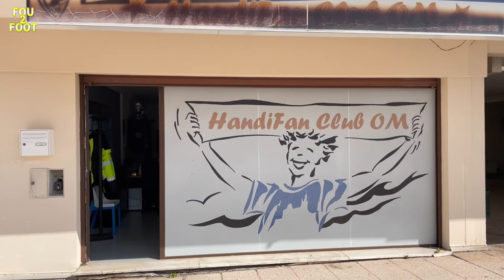René POUTET HANDIFAN CLUB OM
L’HANDIFAN CLUB OM a été créé en 2004/2005 par Laurent MARINO et René POUTET avec l’accord de l’OLYMPIQUE DE MARSEILLE pour accueillir les personnes handicapées au Stade Vélodrome pour les matches de football.

Cette association à but non lucratif de la loi du 1erJuillet 1901, décret du 16 août 1901 a pour but de faciliter et d’aider les personnes handicapées quel que soit le handicap pour l’accomplissement de leur passion envers l’Olympique de Marseille afin d’accéder à tous les stades de France et d’Europe prenant en compte leur pourcentage d’invalidité. A ce jour nous sommes le seul club en France à gérer nous-mêmes l’emplacement handicapé dans le stade Vélodrome, avec l’accord des instances de l’Olympique de Marseille qui, ayant analysé la situation, nous en laissent l’entière responsabilité ce dont nous les remercions vivement.

Nous faisons quelques déplacements en France et à l’Etranger au gré des matchs de l’OM  (LYON – ST ETIENNE –TOULOUSE–ARSENAL––DORTMUND - ….) nous sommes aidés par l’Olympique de Marseille.

Les déplacements sont en Stand-by ( Une personne s’occupera ultérieurement de la logistique de tous les déplacements, réservations, avions, hôtels, places de stade, location de véhicules etc.…)

Pour faire partie de cette association, il suffit de souscrire au mois de Juin chaque année un bulletin d’inscription et d’acquitter une cotisation annuelle, pour les non-adhérents il faut se renseigner au 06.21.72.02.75 pour réserver les places au match par match.